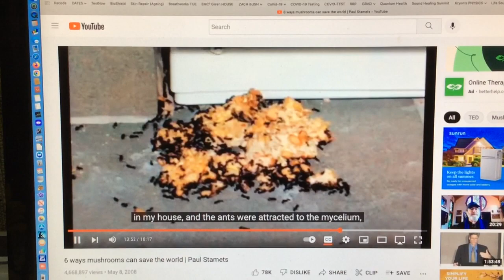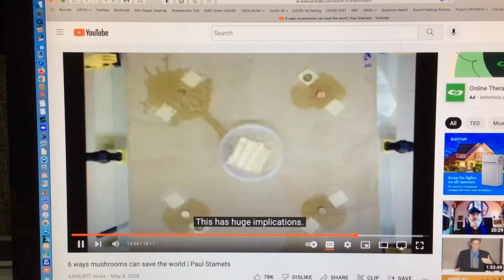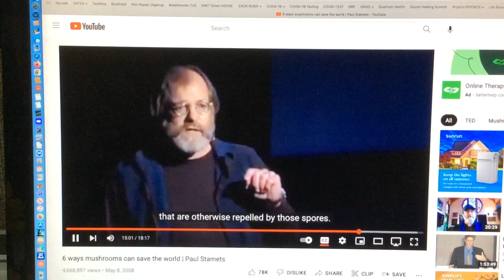CARPENTER ANTS Killed by MYCELIUM TRAP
A brilliant patent. Totally. Truly.
This video snippet was extracted from a longer lengthed video, "6 ways mushrooms can save the world | Paul Stamet," which can be found at this